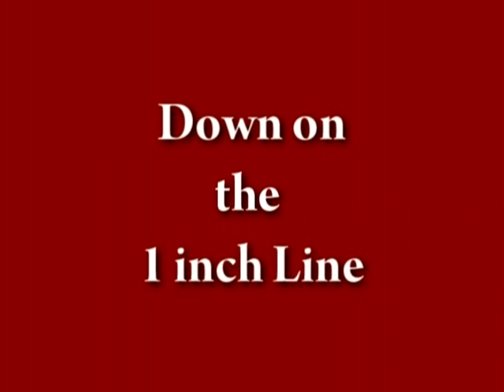oneInch.mpg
Harrisburg Pa.  Final playoff game for the Keystone Midget Football League.  Sound track says it all.